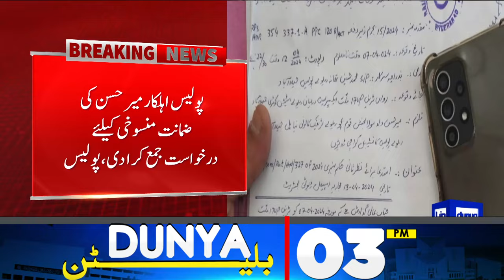Dunya News Bulletin 03 PM | Pakistan IMF Deal!! Finance Minister Big Announcement | 16 April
Petroleum prices hiked by up to Rs8.14 per litre

US wants rule of law in Pakistan: State Dept spox

IHC to hear Bushra Bibi plea seeking medical examination today

Iranian President Ebrahim Raisi to visit Pakistan on April 22

ATC issues arrest warrant for Khadija Shah in Jinnah House attack case

Pakistan hopes to secure new IMF loan as quickly as possibly: Aurangzeb